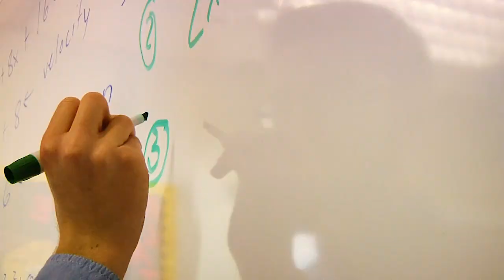germany ABDUCTED ramstein hs